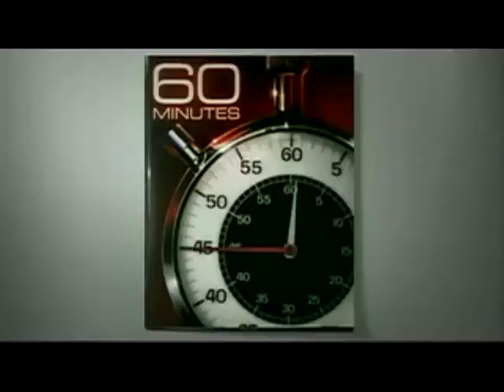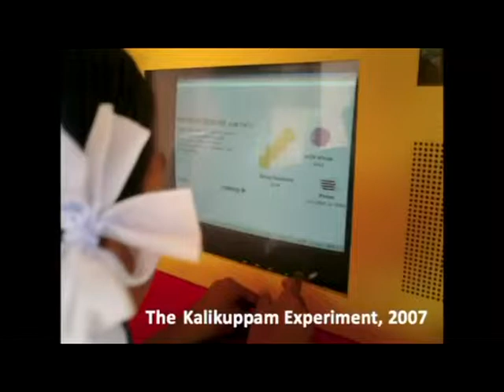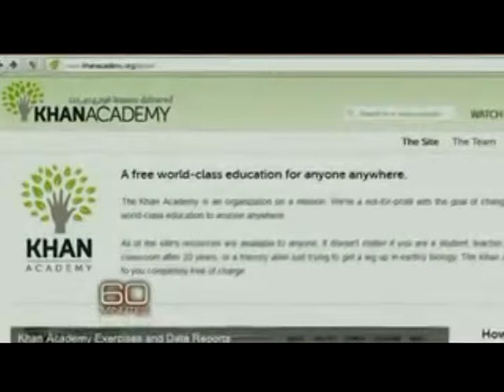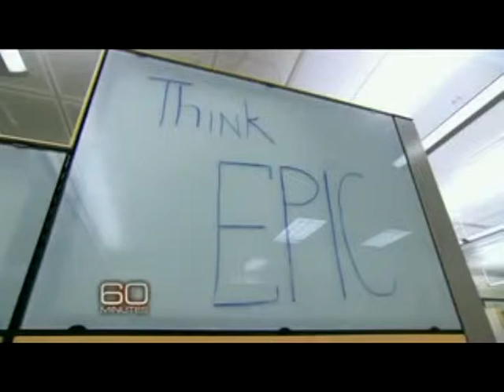Cantucke's Liberation Education: A Theory on Education 4